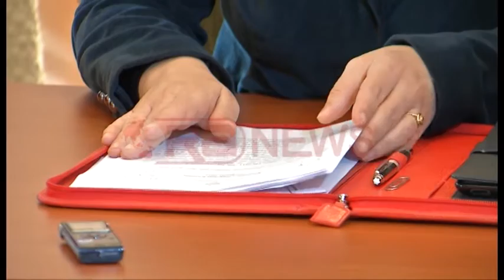Punësimet në administratë, Harito kritikohet nga deputetët socialistë - Ora News- Lajm i fundit-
Ministrja e Inovacionit dhe administratës publike është thirrur në seancë dëgjimore në Komisionin parlametar të Integrimit për prezantimin e projekbuxhetit për vitin 2015.
Pavarësisht temës dhe mungesës së opozitës, deputetët e mazorancës kanë shprehur rezervat e tyre lidhur me konkurset e punësimit dhe pranimet që janë bërë në administratën publike.
Ben Blushi është shprehur se nuk i kupton konkurset dhe mënyrën e punësimit. Ligjvënësi socialist ka kërkuar të dijë se kush e zgjedh komitetin që bën përzgjedhjen e punonjësve.